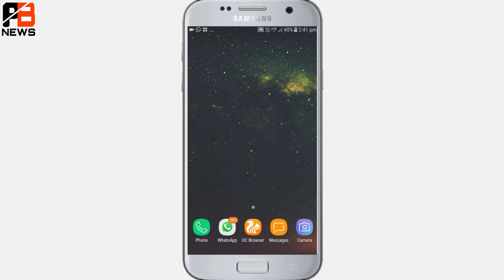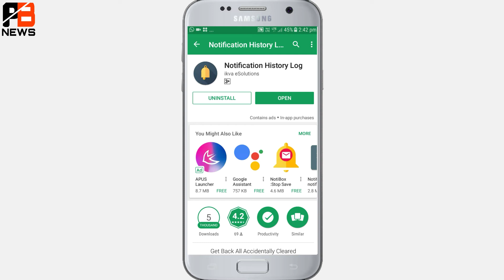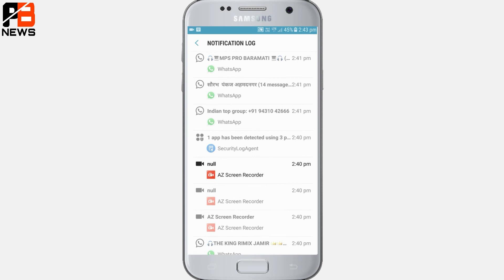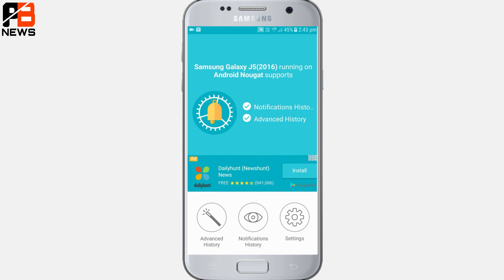Recover Lost Notifications On Android | Remove किये गए Notifications कैसे देखे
This is the only application you need to retrieve all your old notifications. With this app you can have access to Notification History Log where you can find old notifications that you cleared recently.

This app works on almost all Android smartphones running on Kitkat or higher. The best part of the application is Advanced History Log feature where you will get full control over your notifications.

Here is the complete features of Notification History Log:

Default View: Opens the Android's default Notification Log screen (If available)

Advanced View: View advanced details of the notification like app name, package name, notification time, app notification icon, title and description of the notification. From advanced view you can directly open the notification, view app details and see play store listing details of the application